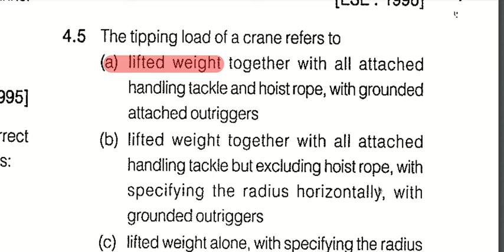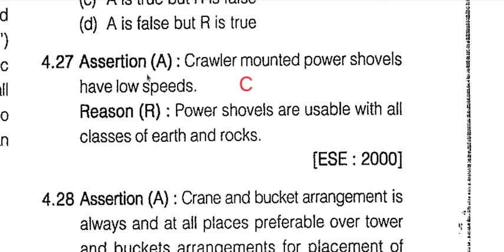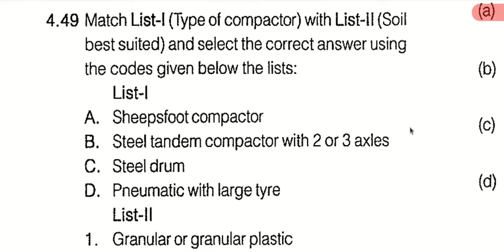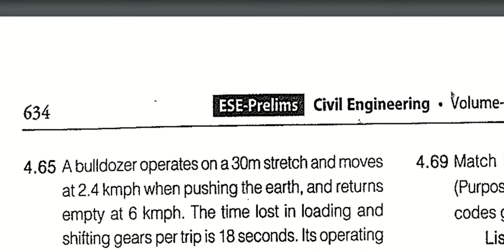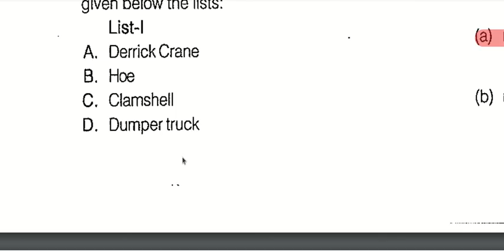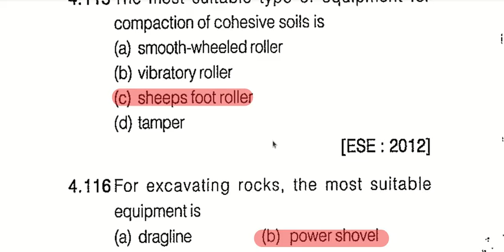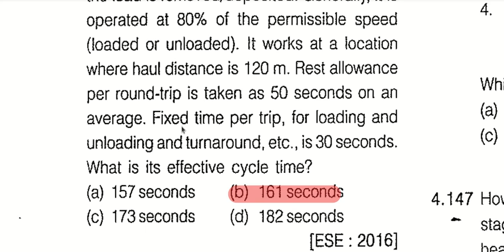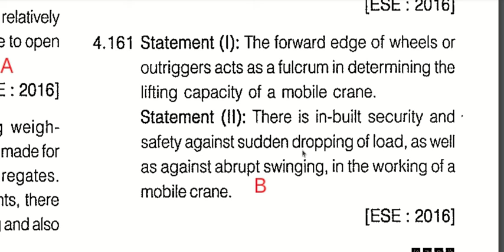ESE CPM 3